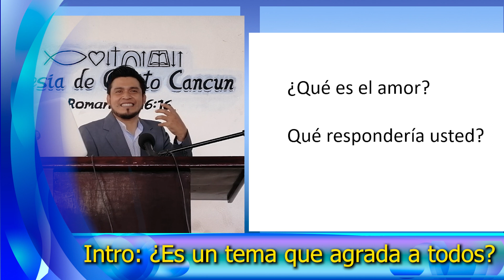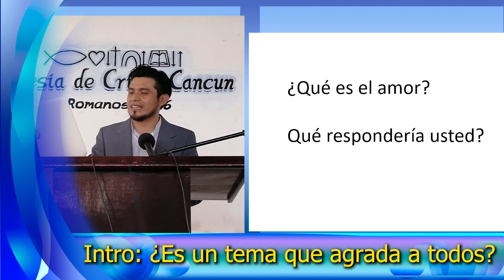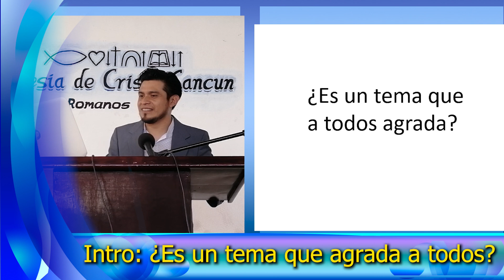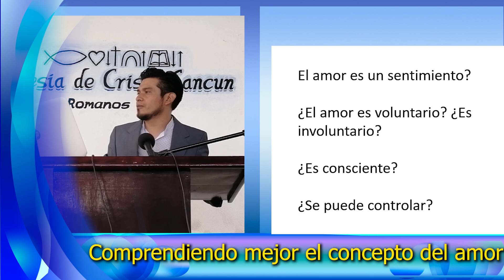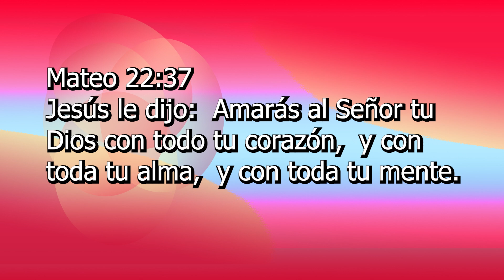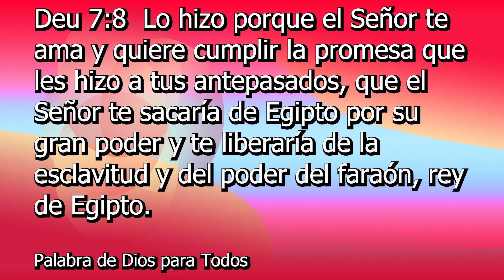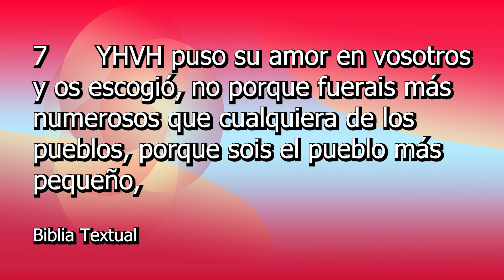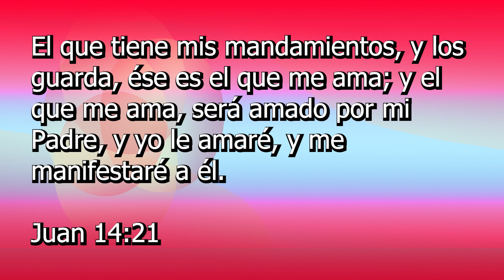Serie Principios 7: EL AMOR verdadero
Serie Principios de Dios sobre EL VERDADERO AMOR
Tema 7.
El siguiente tema de la serie es acerca del amor verdadero, estamos redefiniendo nuestros principios acerca de nuestro concepto del amor, y estamos redescubriendo lo que Dios enseña acerca del verdadero amor.
Desafiando nuestros principios que hemos aprendido desde la niñez, y aprendiendo de los principios de Dios. No se pierda este tema que es l aparte 1 del tema del Amor Verdadero, analizando lo que la Biblia dice respecto a este tema.
Predicado en Iglesia de Cristo Cancún el domingo 19 de diciembre de 2021.

En esta serie hacemos una revisión de los principios de Dios y desafiamos nuestros principios personales, los comparamos y aprendemos que es necesrio hacer un cambio.

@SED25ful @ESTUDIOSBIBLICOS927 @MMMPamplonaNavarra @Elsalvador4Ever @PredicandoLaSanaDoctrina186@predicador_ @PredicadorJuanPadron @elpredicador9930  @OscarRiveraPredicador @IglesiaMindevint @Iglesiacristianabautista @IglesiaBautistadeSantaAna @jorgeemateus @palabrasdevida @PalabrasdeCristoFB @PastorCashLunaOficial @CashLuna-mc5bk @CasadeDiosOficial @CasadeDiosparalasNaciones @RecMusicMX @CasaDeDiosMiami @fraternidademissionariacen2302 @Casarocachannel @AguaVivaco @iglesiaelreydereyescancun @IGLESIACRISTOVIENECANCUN